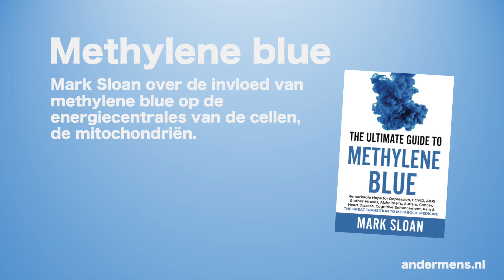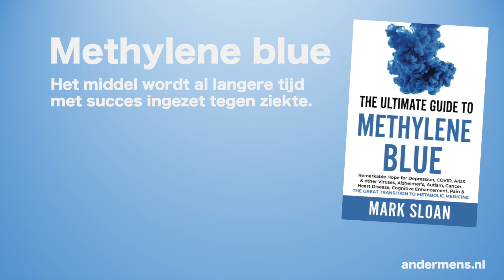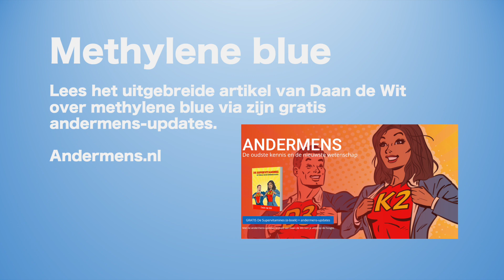All about methylene blue - how to buy, mix and use it - quoting Mark Sloan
Work on your mitochondrial health by using methylene blue.

Read this extensive, well sourced blog in English by Dutch journalist Daan de Wit

And watch the clip in which Daan explains all about methylene blue, aided by some insightful quotes from author Mark Sloan. He extensively wrote about the subject in his book called: ‘The Ultimate Guide to Methylene Blue – Remarkable Hope for Depression, COVID, AIDS & other Viruses, Alzheimer’s, Autism, Cancer, Heart Disease, Cognitive Enhancement, Pain and The Great Transition to Metabolic Medicine.’